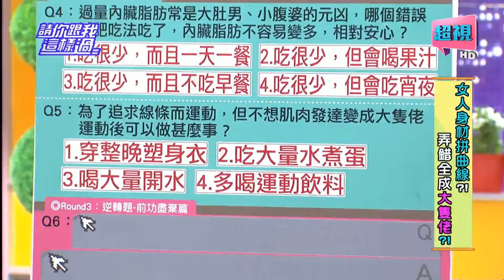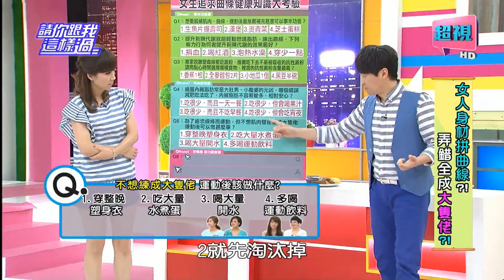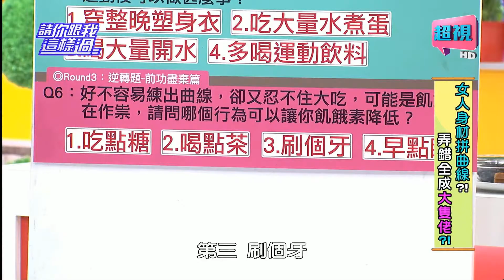請你跟我這樣過 肚子餓刷個牙就可以解饞嗎? 吳怡霈 侯昌明 0505 part4/5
來賓：Vicky、Ruby、吳怡霈、解婕翎
專家：減重專家邱正宏、營養師劉怡里
女生追求曲條，健康也要顧！生魚片握壽司、漢堡、燙青菜、芝士蛋糕，想要鍛練肌肉、曲線，運動後最推薦補充甚麼可以事半功倍？捐血、喝紅酒、泡熱水澡、穿少一點，提升新陳代謝就能輕鬆燃燒脂肪、練出曲線，何者提升新陳代謝的效果最好？為了追求線條而運動，但不想肌肉發達變成大隻佬，運動後可以做甚麼事？是穿整晚塑身衣？吃大量水煮蛋？還是喝大量開水？或是多喝運動飲料？好不容易練出曲線，卻又忍不住大吃，可能是飢餓素在作祟，請問吃點糖、喝點茶、刷個牙、早點睡，哪個行為可以讓你飢餓素降低？